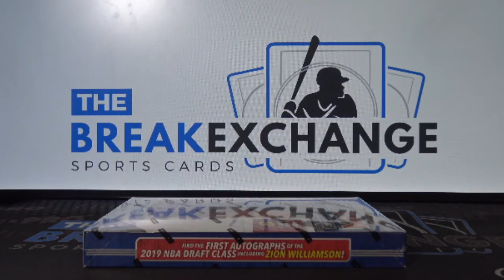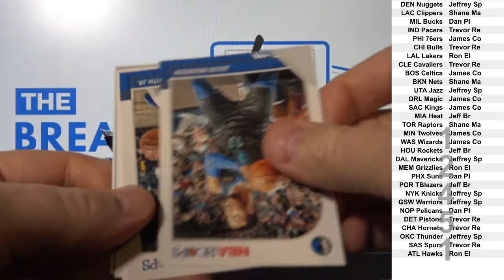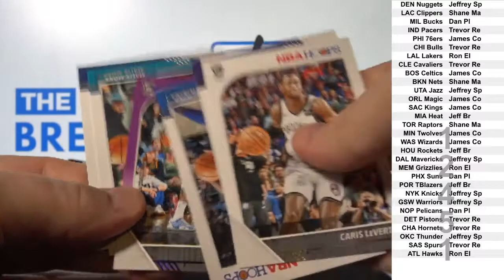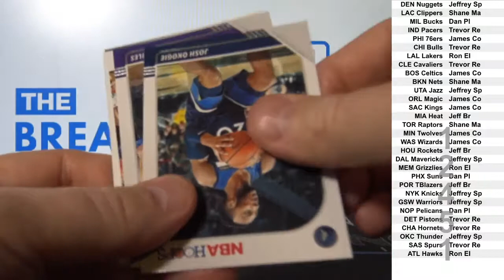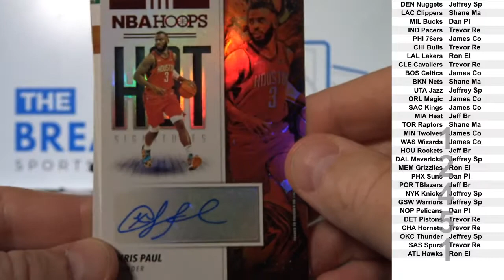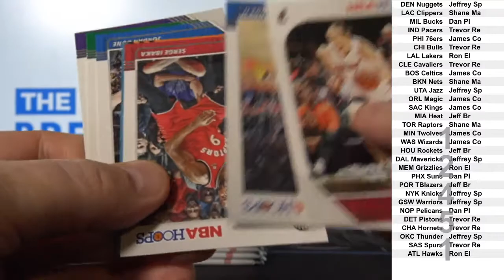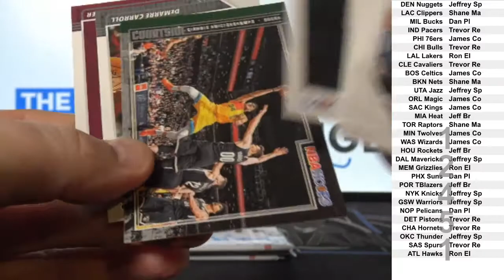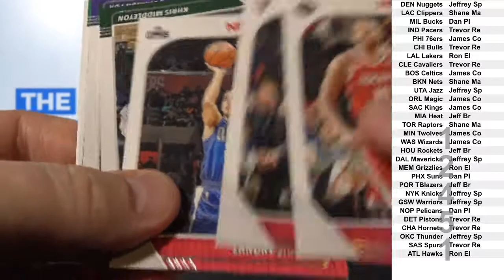1 Box of 2019-20 Panini Hoops Basketball (Break ID: 12451)